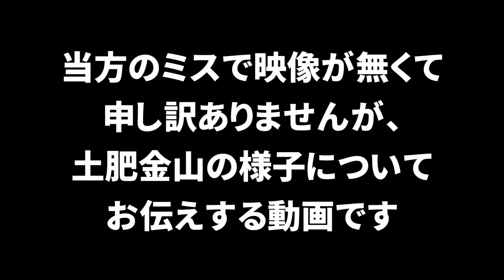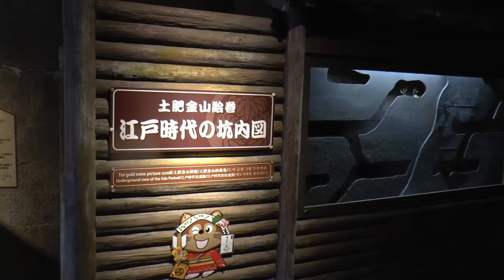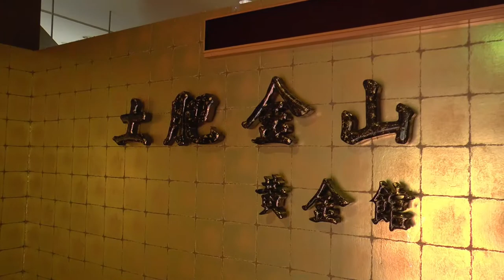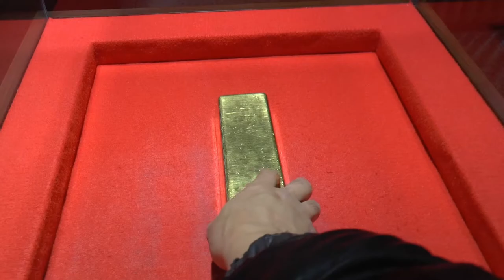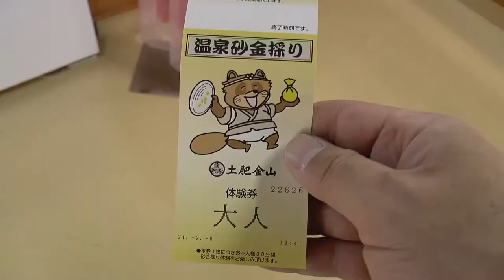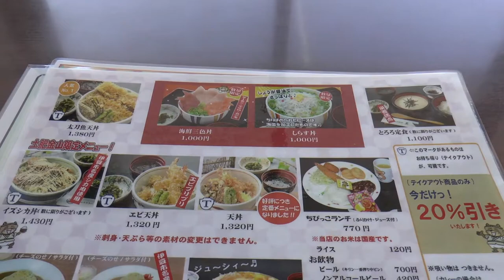【砂金採り】土肥金山訪問記【2021年1月】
1月24日(日)、静岡県伊豆市の土肥地区にあります土肥金山へ行ってきました。
かつて、金の採掘が行われていたであろう坑道を、江戸時代に思いを馳せつつ見学いたしました。
もちろん、砂金採り体験や太刀魚天丼も…
※砂金採り、太刀魚天丼、エンディング直前の結びは、後日撮り直しいたしましたので、ご了承ください。

 0:15  序
 0:45  土肥金山入場
 1:20  坑内へ
 5:53  黄金館
 7:35  砂金採り体験
11:03  太刀魚天丼
12:27  MIMORY-IZUライブ(ハイライト)

なお、MIMORY-IZUライブにつきましては、別動画にて公開する予定で、編集が完了次第公開していく予定です。

土肥金山
  〒410-3302  静岡県伊豆市土肥2726